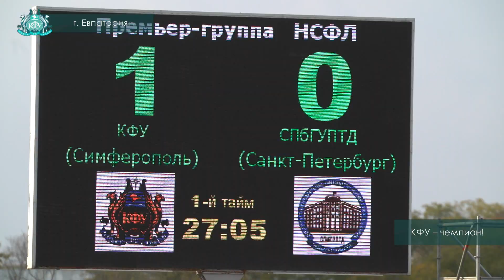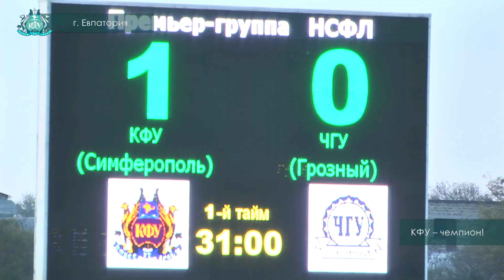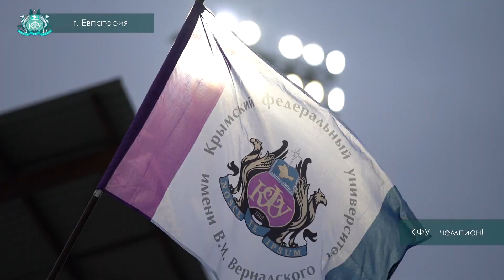Сборная КФУ – чемпион Премьер-группы Национальной студенческой футбольной лиги - 2019/20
15 матчей, из которых 12 побед, две ничьи и всего одно поражение в Премьер-группе Национальной студенческой футбольной лиги. Таковы результаты сборной Крымского федерального университета на триумфальном для крымчан чемпионате. О том, как играли крымские спортсмены далее в нашем сюжете.